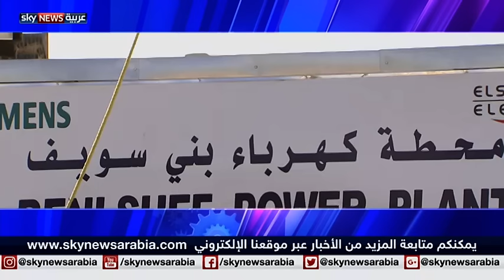أحداث الطاقة في 2016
شهد قطاع الطاقة العالمي أحداثا مفصلية في 2016 أبرزها اتفاق النفط التاريخي بين منظمة أوبك والمنتجين من خارجها والذي رفع من أسعار الخام العالمية.